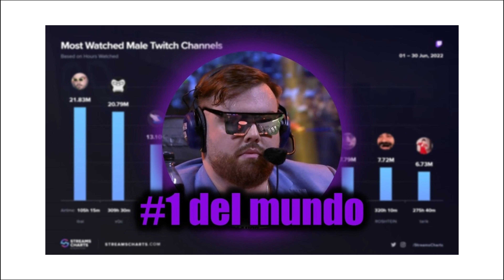LA VELADA del AÑO 3 de IBAI es BUENA para el BOXEO??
La Velada del Año de Ibai llanos es uno de los mayores eventos de boxeo en habla hispana del mundo, pese a las grandes críticas que sufre considero que este evento es muy beneficioso para el boxeo en general,

Subscríbete para más y deja tu like!!